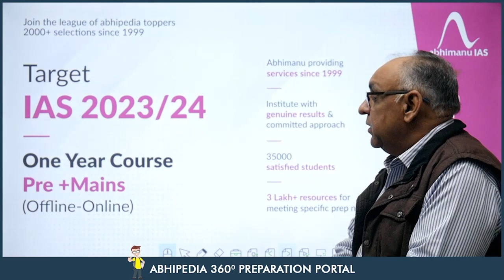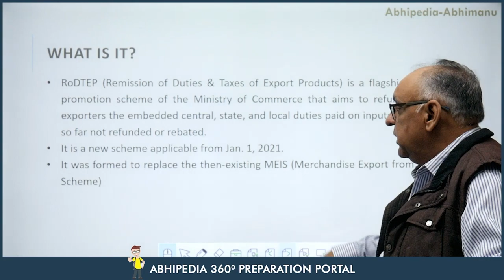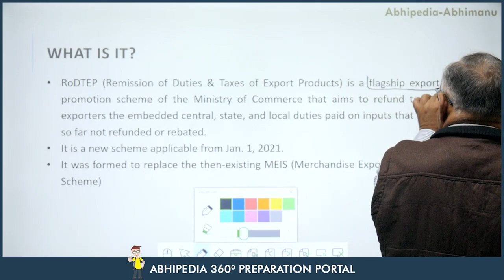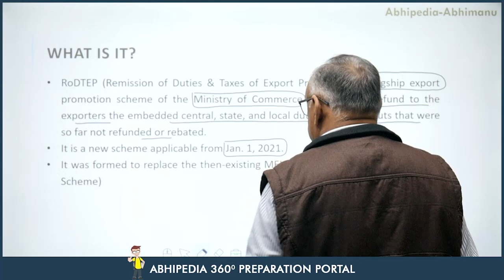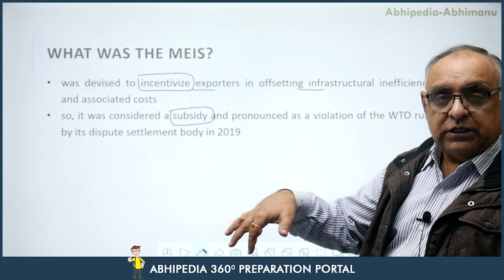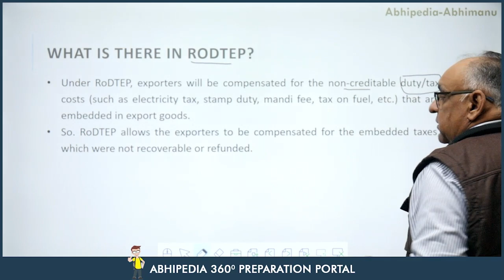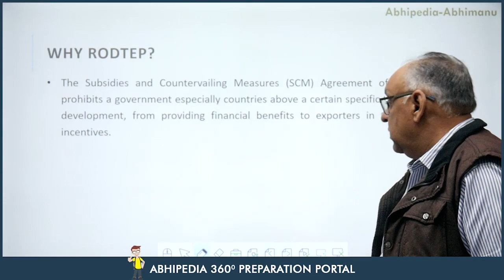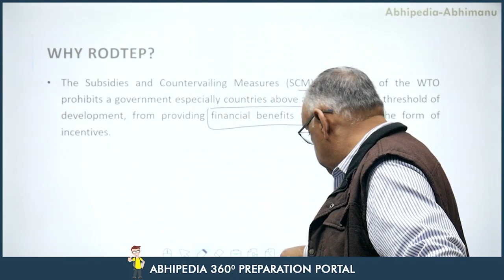Rodtep | Series on International Relations | Issue & Analysis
Is Globlization Under Threat? | Series on International Relations|  Issue & Analysis